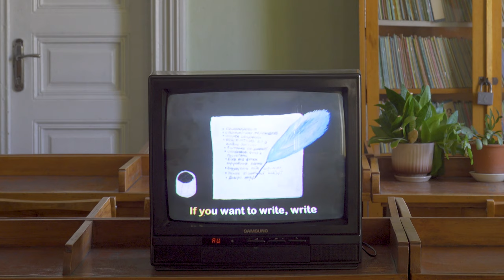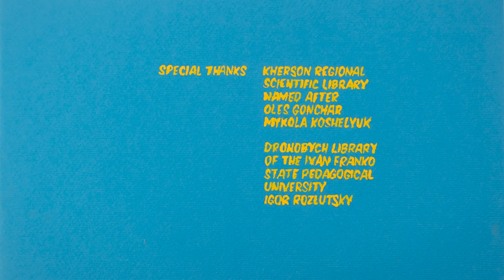Power and Truth, 2020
During the quarantine, mayors and police felt the fullness of power.  Seeing privacy as a threat, the mayoral candidate proposes to introduce full publicity for the sake of common security.  Delegate the function of maternal control to the state, self-discipline, do not leave home without a reason.
 The Kherson politician's name refers to the artist Polina Raiko, who lived as a recluse for many years and almost never left her home. After letting her children go to the aggressive world, she lost them and suffered from it until her death.  Seeking salvation from life's troubles, the painter isolated herself and secretly painted her house with bizarre motives, in which she relived her experience.
 The naive phantasmagoric motives of both women confuse reality with the absurd, creating their own paradise and safe haven.